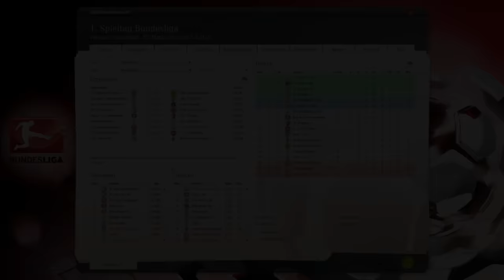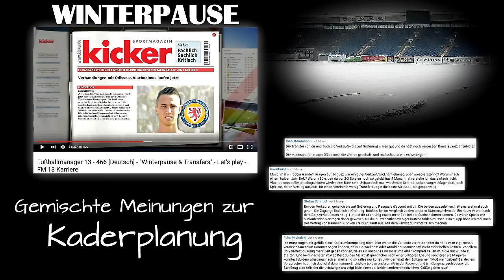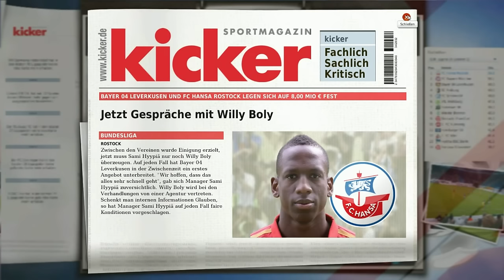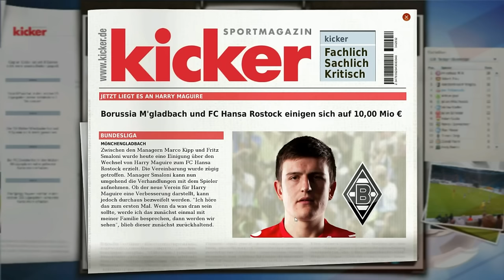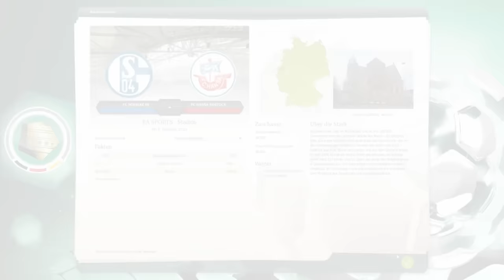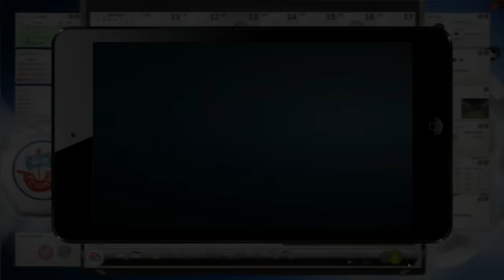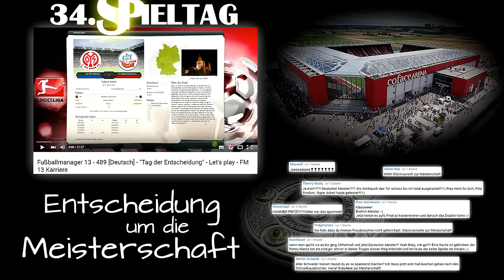FM 13 - Best of Smaloni [Regie- Stefan Schmidt] - "Das Double" - Let's play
Kategorie
Gaming
Lizenz
Standard-YouTube-Lizenz